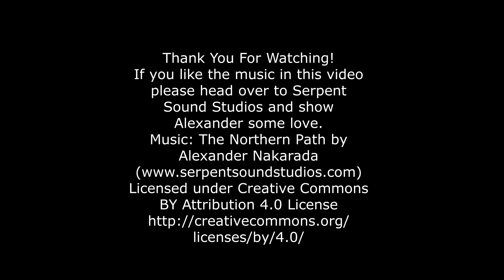Halloween DIY Disney Jacko